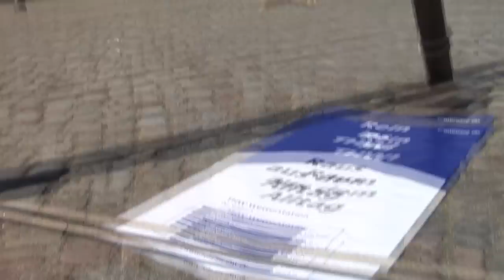Start der THW-Nachwuchskampagne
Ein Tag, 200 Städte, die THW-Wetterstation